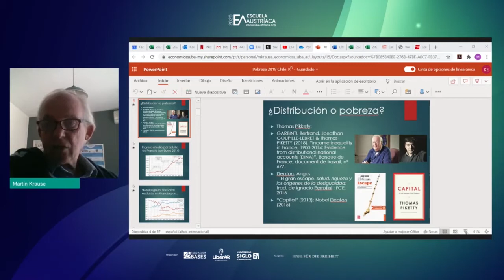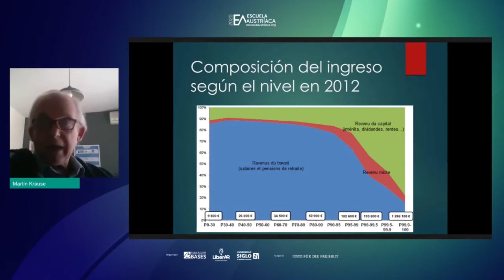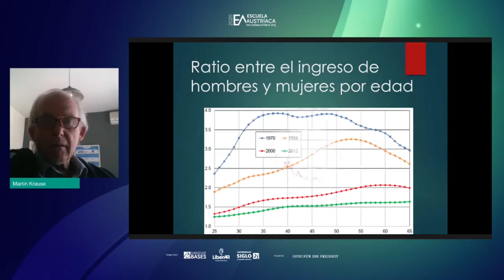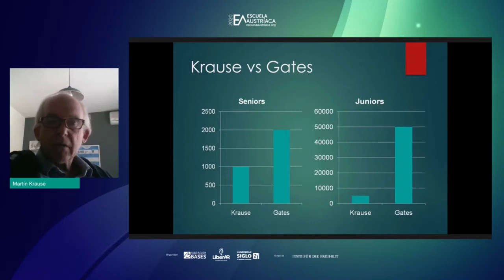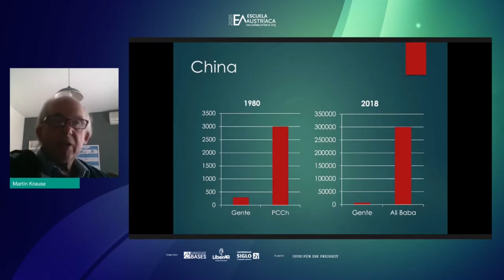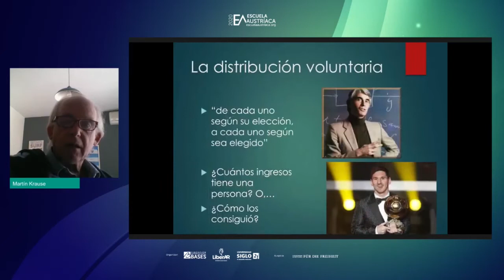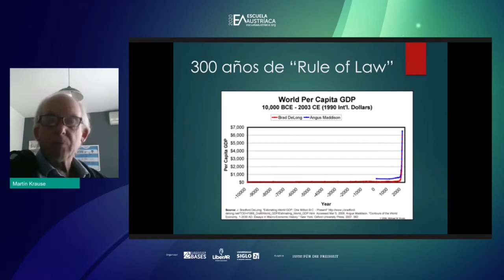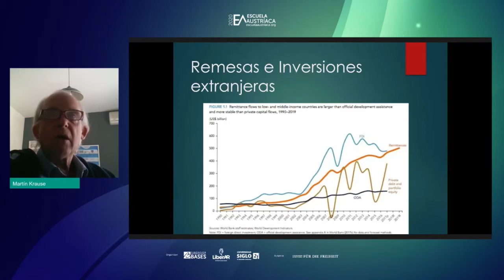Soluciones a la Problemática de la Pobreza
Panelistas: Silvia Alemán Menduinna (Bolivia), Martín Krause (Argentina) y Eduardo Fernández Luiña (España)
Modera: Irune Ariño (España)

IX Congreso Internacional “La Escuela Austríaca de Economía en el Siglo XXI”

Fechas: 06 y 07 de Octubre de 2020

Organizado por:

Fundación Internacional Bases
Fundación LiberAr
Universidad Siglo XXI
Austrian Economics Center
Hayek Institut

Auspiciado por:

Fundacion Naumann Argentina